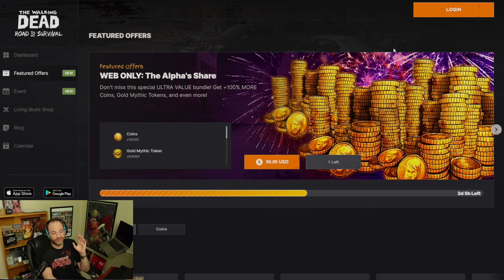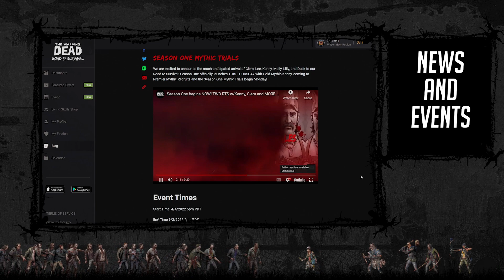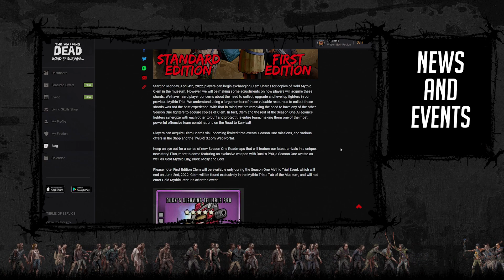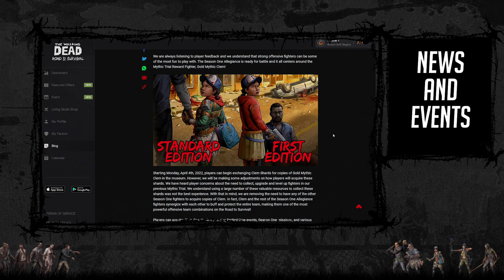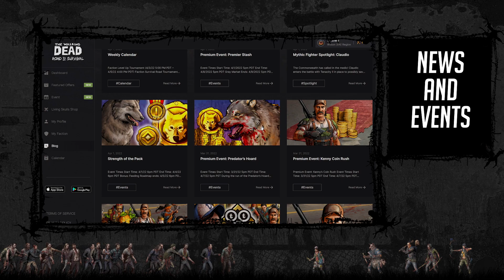Kenny GIVEAWAY! Walking Dead RTS Survivor's Update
Kenny & Clem are on the Road to Survival with us and the Season One Mythic Trials have begun! Check out the news from the week including the Premier Stash and the Alpha Recruits! Chances to drop 5x copies of the fighters and more with this Survivor's Update! PLUS you chance to win Kenny!